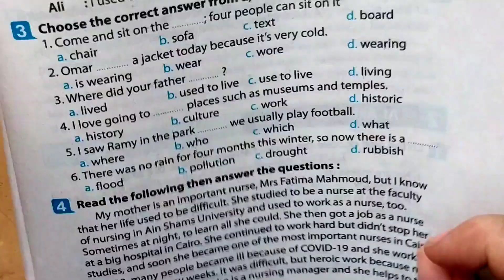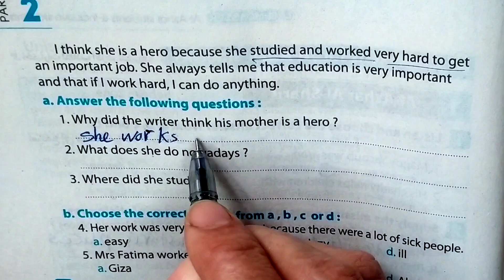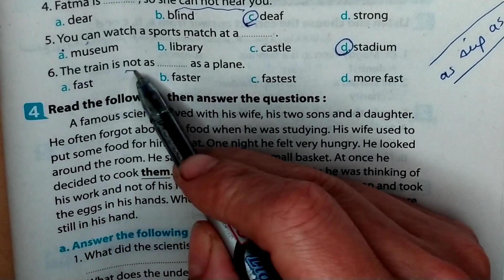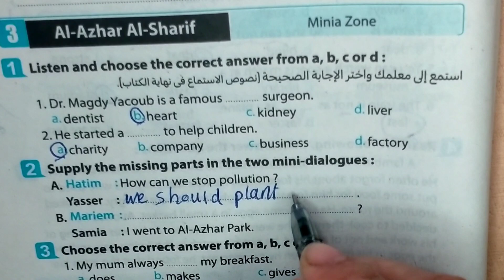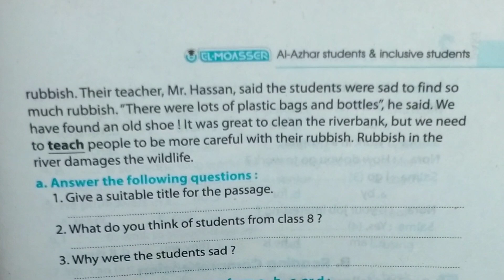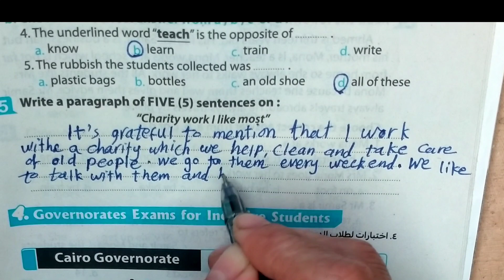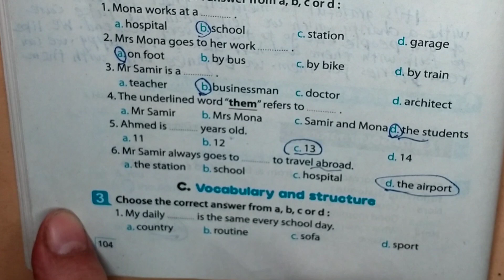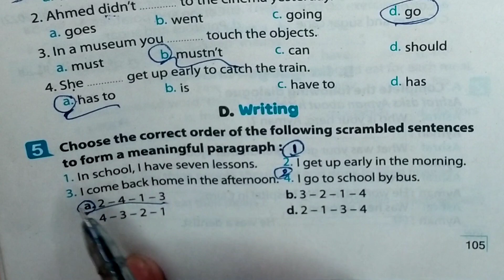تانية إعدادي حل تدريبات a week is enough امتحانات الأزهر الشريف من صفحة 99/105